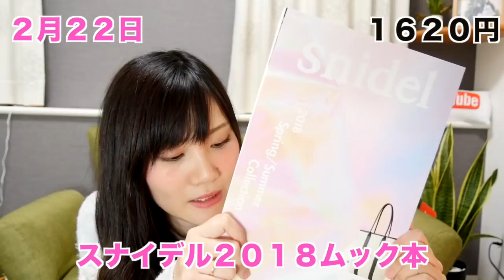【雑誌付録】snidel（スナイデル）２０１８年ムック本が・・♡♡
スナイデルのムック本がとてもとてもとても
シンプル可愛かったですよおおおおおおおおおおお！！！！

購入品動画
生放送など